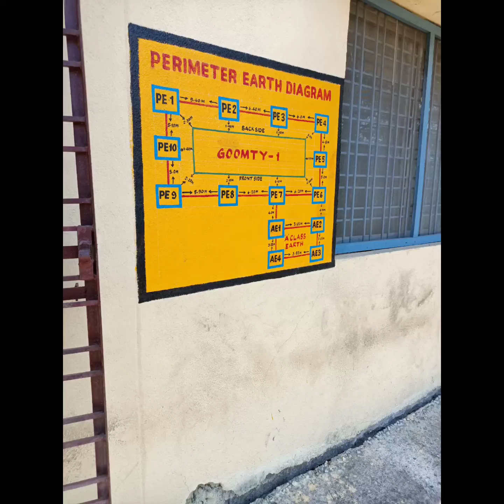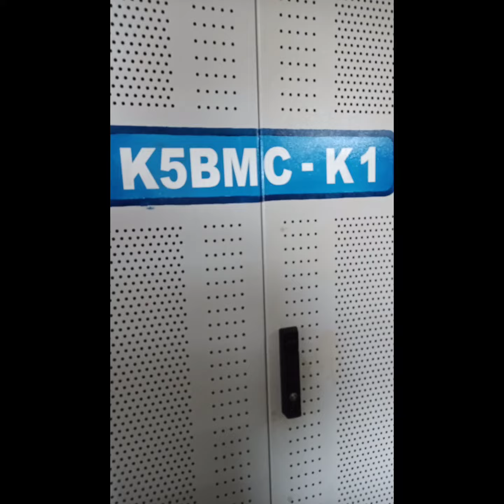Goomty . Inside the goomty in Electronic interlocking. signal work